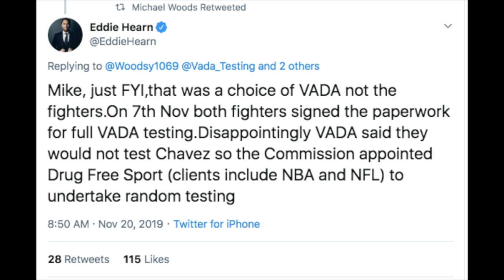NO VADA TESTING FOR DANNY JACOBS VS JULIO CESAR CHAVEZ JNR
NO VADA TESTING FOR DANNY JACOBS VS CHAVEZ JNR